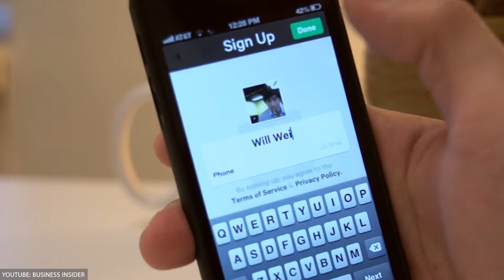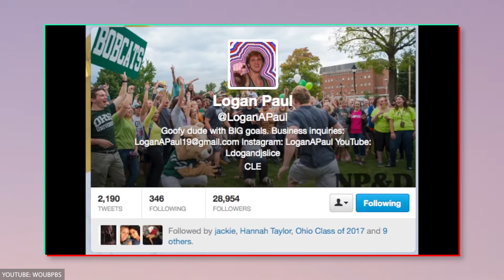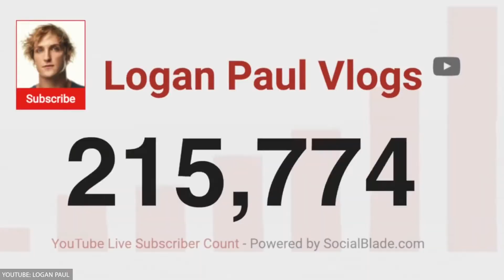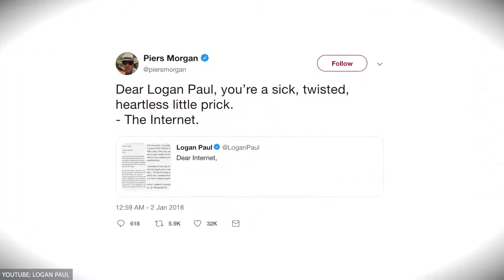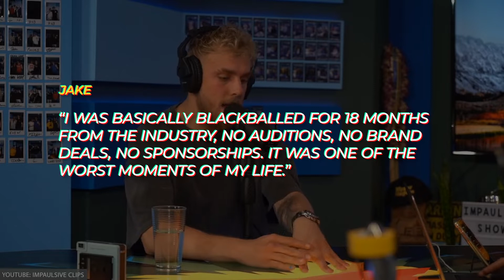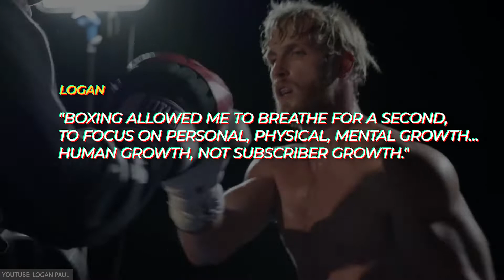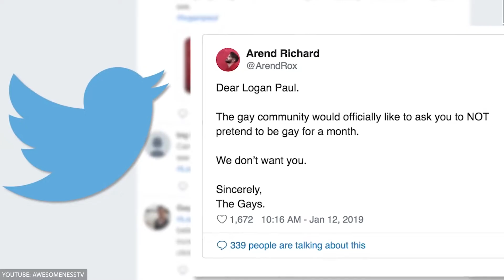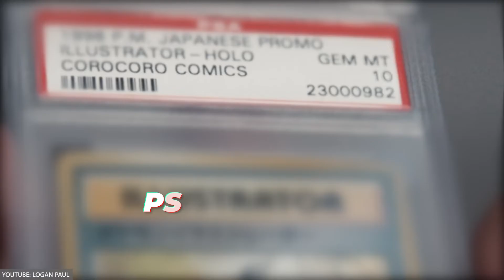The only Logan Paul video you need to watch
Logan Paul Biography / Career / Life story in about 15 Minutes:

Logan Paul perhaps needs no introduction. He is undoubtedly one of the most famous Youtubers of all time and has reached 7.45 billion views across all of his channels. He is an extremely popular Youtuber, podcaster, actor, comedian, boxer, wrestler, the list simply goes on.

We track his rise through the Vine app and how he and his brother Jake Paul rose to fame. We’ll also document his foray into acting, starring in Baywatch, The Thinning and Valley Girl. We’ll also cover why Logan Paul is also incredibly unpopular. His video in Suicide Forest made him one of the most hated people in America and made him lose a number of friends too.

It was boxing which helped him recover from this controversy. Through his fights with KSI and Floyd Mayweather, Logan used boxing to escape the crazy life of a Youtuber and focus on something else. Join us as we track the incredibly wild journey Logan Paul has been on in this past decade.

CHAPTERS
00:00 - Logan Paul Biography
00:37 - His early life
01:53 - Vine 6second Video App
03:00 - Logan's Life in L.A.
03:34 -  Mike Majlak one of his best buddies
04:31 - The Thinning Youtube RED
05:38 - Bought a home for 6.65 Million
06:03 - The shocking video that almost ruined his career
07:42 - Friendship with Aaron Paul from Breaking Bad
07:56 - Dwayne Johnson The Rock about this video
09:16 - His recovery
10:10 - The start of his boxing career
11:08 - His podcast "impaulsive"
13:08 - The begin of his wrestling career with WWE
14:30 - KSI and "PRIME"
14:56 - The pokemon hype
15:10 - Round up and future